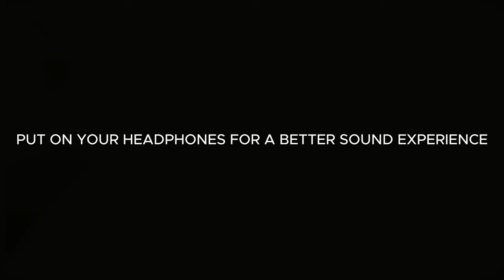XSR700 + AKRAPOVIC CARBON | Full System Exhaust Installed | It Roars!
FINALLY! This is the day I take out the stock exhaust in the XSR700 and put in a Akrapovic Carbon Full System Exhaust!

More throttle therapy videos to come soon!

Motorcycle: Yamaha XSR700 2023
Exhaust: Akrapovic Carbon Full System (dbk out)

Camera:  GoPro Hero12
          GoPro Max360
Microphone: DJI Mic1 and customized helmet mic

Jixus